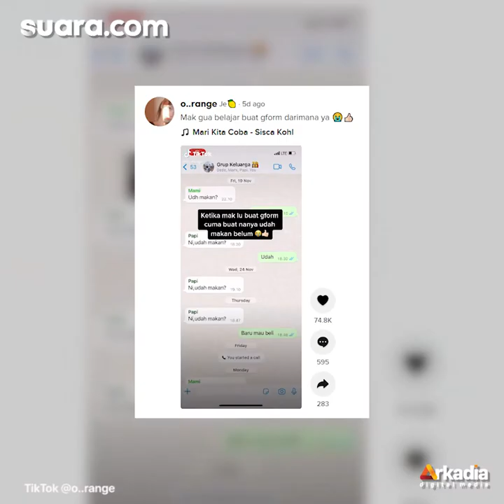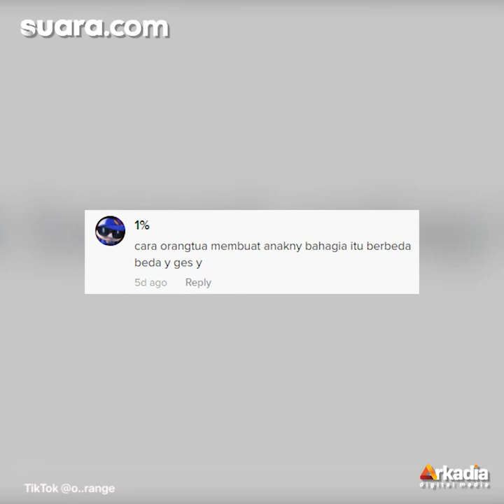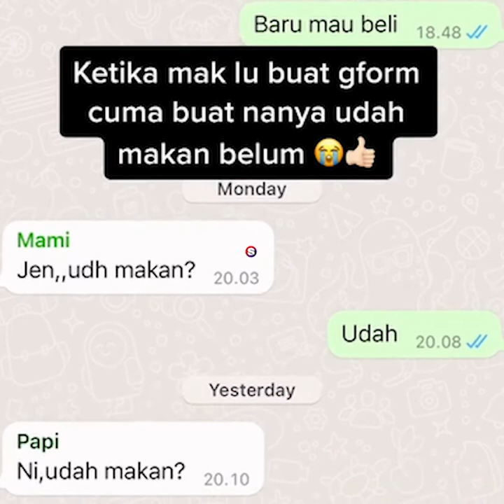Ibu Buat Google Form Buat Tanya Anak 'Sudah Makan Apa Belum?', Warganet Meleleh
Perhatian seorang ibu pada keluarganya memang tak perlu diragukan lagi. Ibu akan selalu memastikan bahwa suami dan anak-anaknya selalu berada dalam keadaan yang baik.

Seperti halnya ibu satu ini yang menarik perhatian setelah sang anak menceritakan hal unik yang dilakukan ibunya di akun TikTok miliknya, @o..range.

Gadis tersebut awalnya memperlihatkan beberapa pesan yang ada di dalam grup WhatsApp keluarganya. Di sana, setiap hari sang ibu dan ayahnya selalu mengabsen anak-anaknya saat jam makan, menanyakan apakah mereka sudah makan atau belum.

VO/Video Editor: Anistya/Azka Rizqi Azura